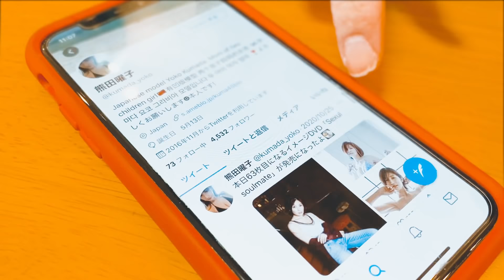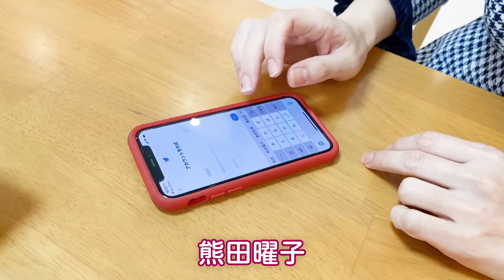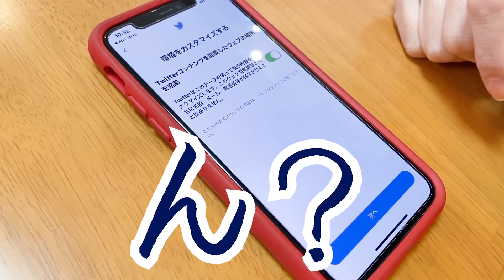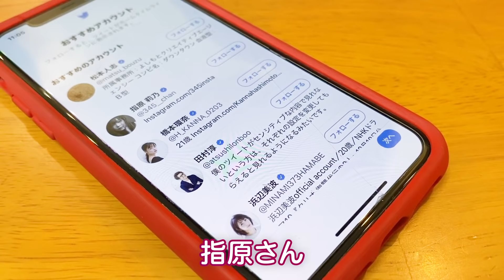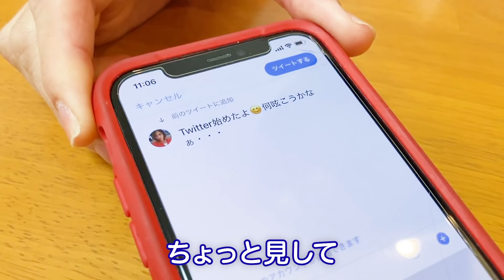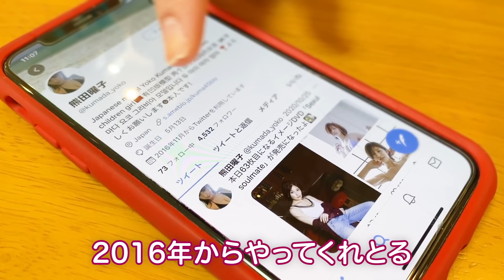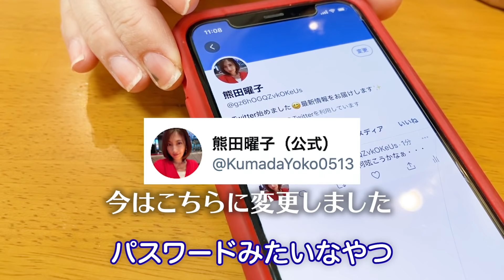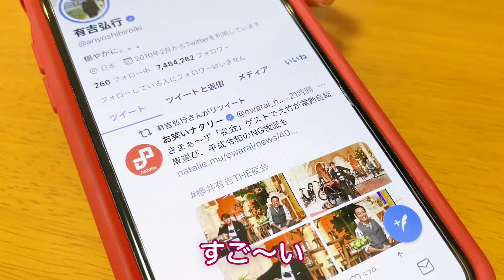【38歳はじめます🐤】twitter始めてみたら熊田曜子（本人です！）が既にいました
🐤twitter🐤アカウントはこちら

#（本人です！）は誰ですか